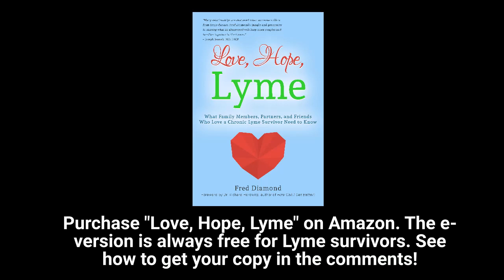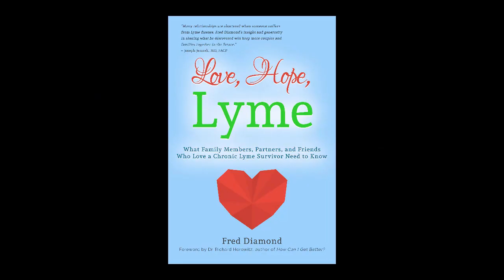Finding Powerful Resilience When Treating Lyme Disease with Dorothy Leland and Rachel Leland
This is episode 21 of the Love, Hope, Lyme podcast.

[NOTE: This podcast does not promote any specific medical treatment and should not be seen as a replacement for medical advice.]

Fred Diamond's popular book, "Love, Hope, Lyme: What Family Members, Partners, and Friends Who Love a Chronic Lyme Survivor Need to Know" offers those who love someone with persistent or chronic Lyme ideas and tips to support this beloved person. It also helps Lyme survivors know how to ask for support.

On today’s podcast, Fred interviews Rachel Leland and Dorothy Leland, authors of "Finding Resilience: A Teen's Journey Through Lyme Disease."

Rachel and Dorothy discuss their interactions with friends, the medical community, school administrators, and the global Lyme community, while learning about Lyme disease and how it was affecting Rachel during her formative years. It's a fascinating story of a young girl's journey to understand the impact of a mysterious disease that affects tens of millions around the globe, and how her mother, who has become a leading figure in the tick-borne illness community, struggled to learn what she needed to support her daughter.

If someone you love has been afflicted with Lyme disease, listen to this podcast now.

The e-version of Fred's book is always free for Lyme survivors. Just reach out to Fred on Facebook or LinkedIn.